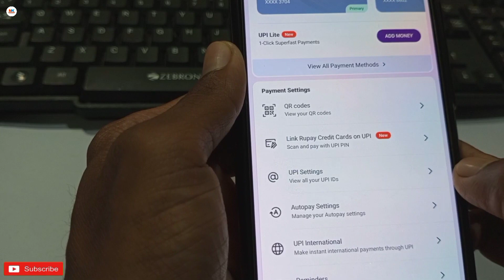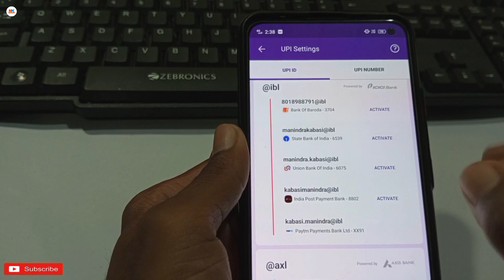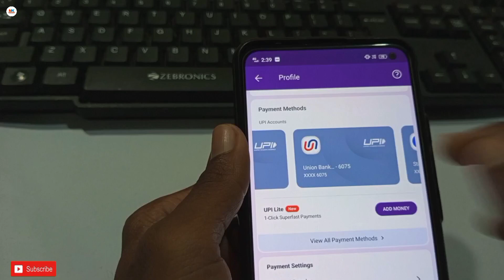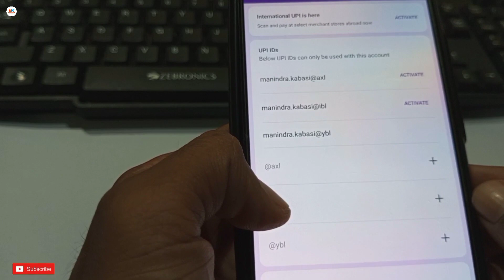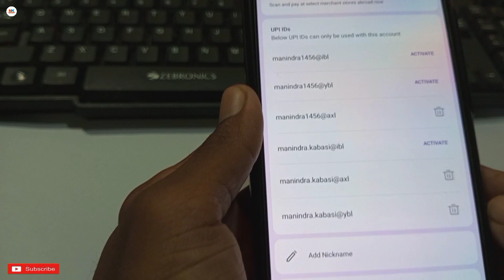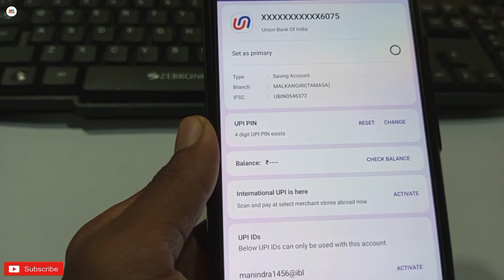Phonepe me upi id kaise banaye 2024 - phonepe upi id kaise banaen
Phonepe me upi id kaise banaye 2024 - phonepe upi id kaise बनाएँगे

नमस्कार दोस्तों मै हु आपका मनिंद्रा और आज की इस न्यू वीडियो मे मै आप साभी लोगों को बताने वाला हु की फ़ोन पे उपि ईद कैसे बनाएँगे

how to create phonepe upi id
phonepe upi id kaise banate hain
phonepe upi kaise banaye
phonepe upi id kaise change kare

PhonePe Upi Id Kaise Banaye ! How to create
phonepe upi id ! Phonepe upi id kaise banate hain

PhonePe Upi ld Kaise Banaye ! How to create

upi id kaise banate hain 2023 - phonepe upi id kaise
banaye

Hashtags -

[ The information available on this Youtube Channel is for educational and informational purposes only. This youtube channel does not provide financial advice. By using the ideas mentioned in this video, there is no guarantee that you will be able to generate income. Your level of success in getting results, as explained in this video. Will depend on your skill, hard work and knowledge. We have taken reasonable care to ensure that the information provided in this video is accurate. But we can't ensure that the websites mentioned in this video are free from mobile application errors. This youtube channel advises the viewers to never pay any fee to individuals of any freelancing sites/companies to get part time/full time work. And yes . Manindra K Videos channel categorically forbids you to invest money in any app or website